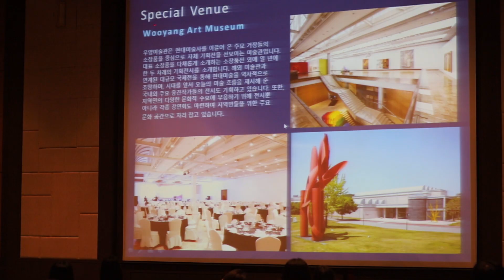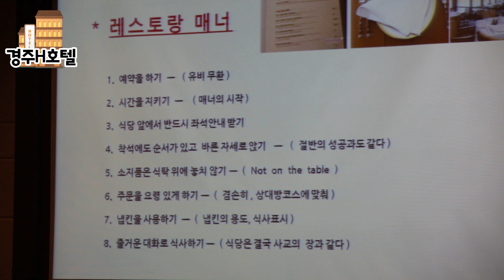[청소년리포터단 영상] 맛과 멋을 디자인 하는 학생들👩‍🍳👨‍🍳 산업체 현장체험현장에서 꿈을 키우다! - 경상북도교육청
안녕하세요! 맛쿨멋쿨TV입니다😊
문경의 경북조리과학고 1학년 학생들은 천안의 제과점을,
 2~3학년 학생들은 경주의 호텔을 방문하여
산업체 현장체험학습의 기회를 가졌습니다.

경북조리과학고등학교는 창의적 조리 인재를 육성하는 특성화 고등학교로
전국에서 많은 학생이 입학하고 있습니다.

학생들이 꿈에 한발짝 더 다가서는 그 현장을
경북조리과학고 청소년리포터단이 취재하였습니다.

‣ 본 행사는 코로나19 방역수칙을 철저히 준수하여 진행되었습니다.
‣ 본 영상은 경북조리과학고 청소년리포터단이 직접 촬영, 편집한 영상입니다.